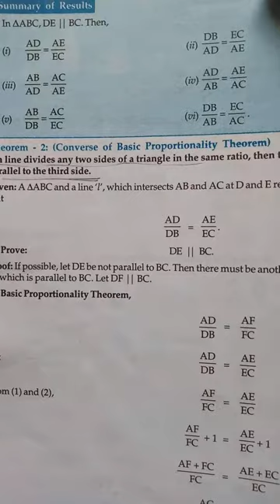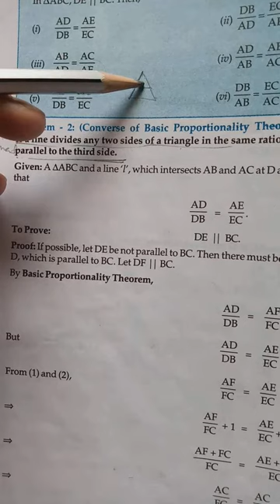class X maths ex 6a .Q4 i . Geometry . Similar triangles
application of converse theorem of Thale's Theorem. MBOSE. Felishia Susngi